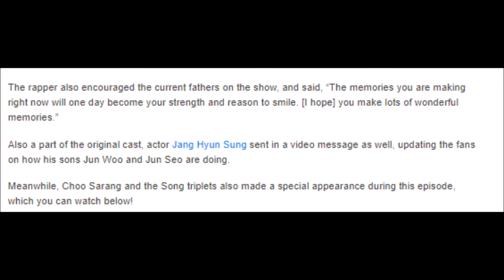Tablo Updates Fans Of “The Return Of Superman” On How Haru Is Doing